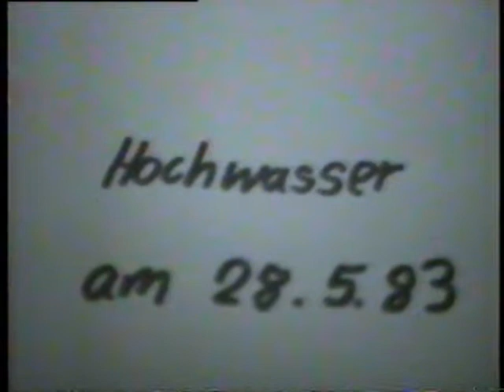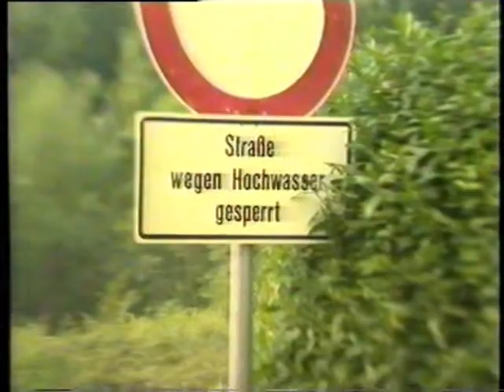Reise i.d. Jahr 1983-Hochwasser im Ried-Romilly sur Andelle-Palo del Colle- Biebesheim-Gernsheim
VHS Film